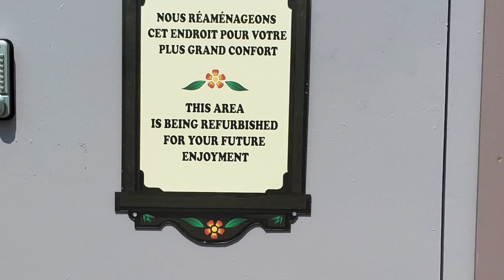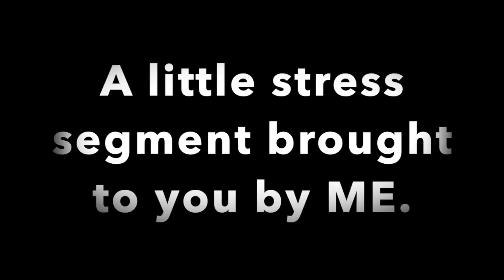Paris, France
Max and I enjoy Paris, France with a few bumps in the road and on my ankle. Where will we go next? (August 27-29, 2019)